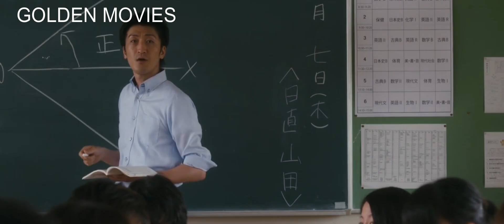ارتدت الملابس الداخلية وسط المدرسة لتمنع تنمر زملائها عليها.. ملخص آسيوي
ملخص فيلم   Her Love Boils Bathwater